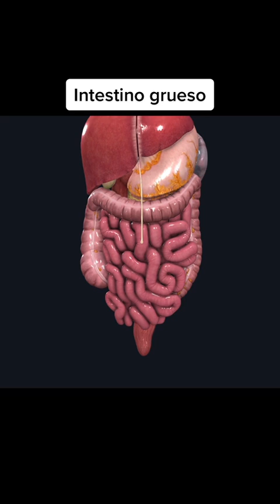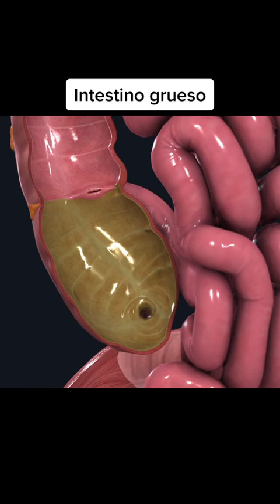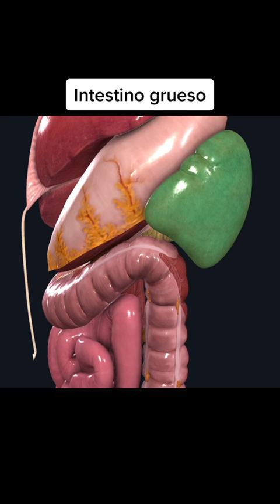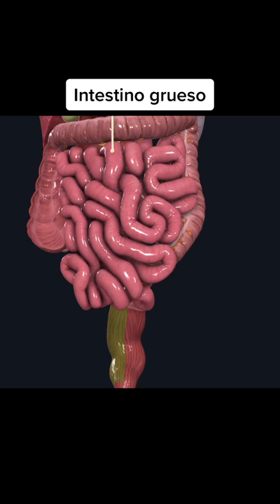intestino grueso - descripción 😲🤔👍@chinowilly